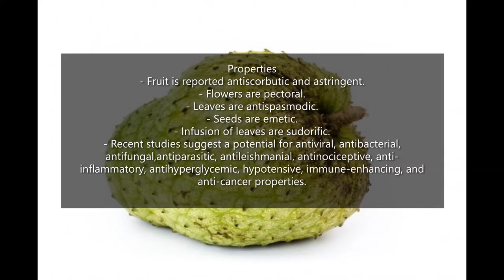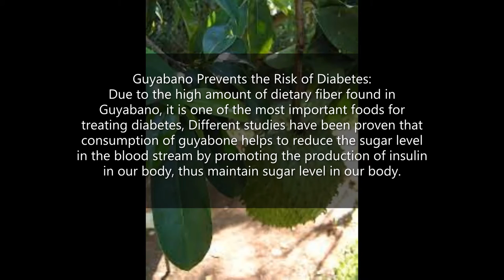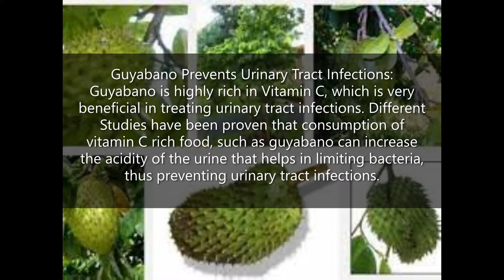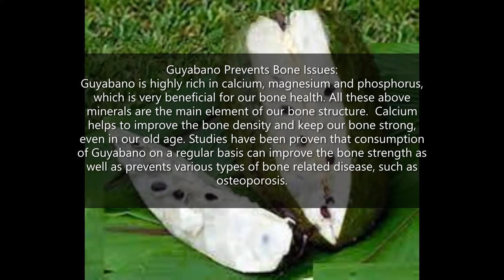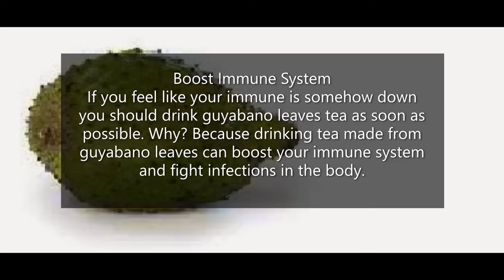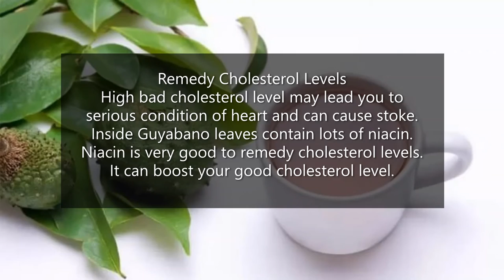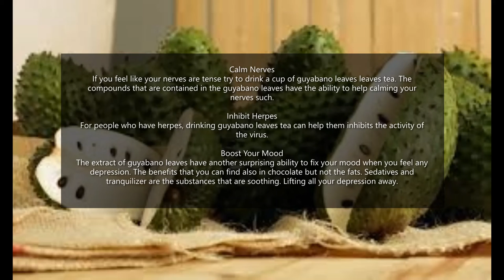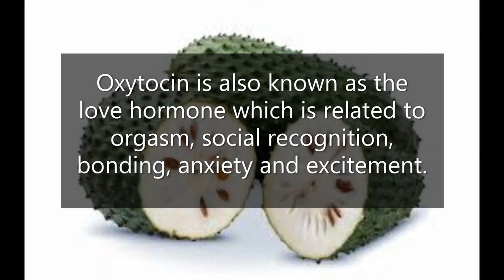the health benefits of guyabano .